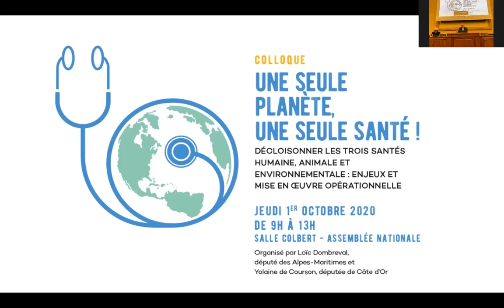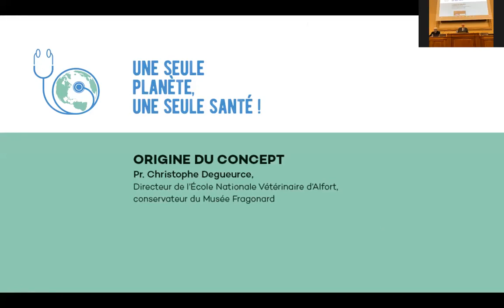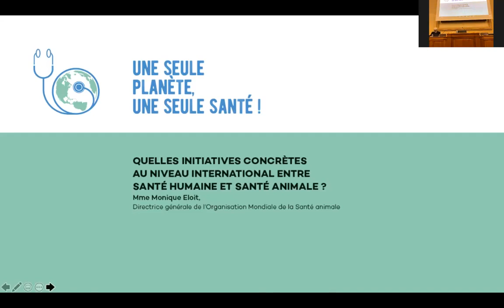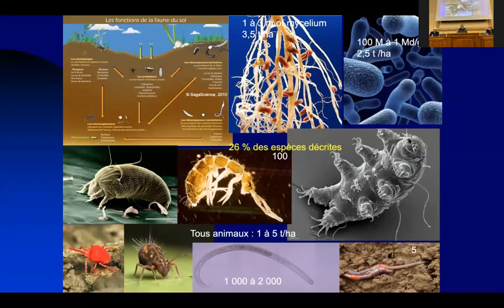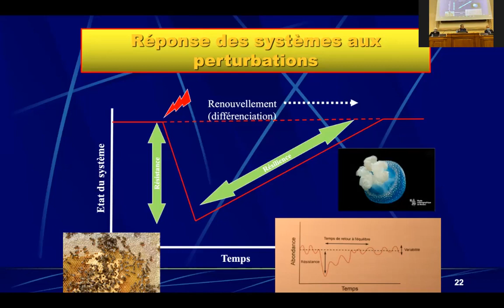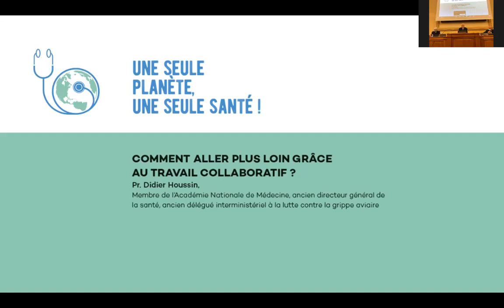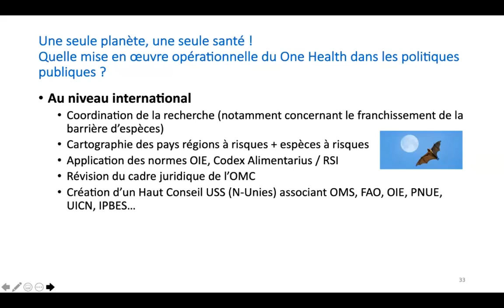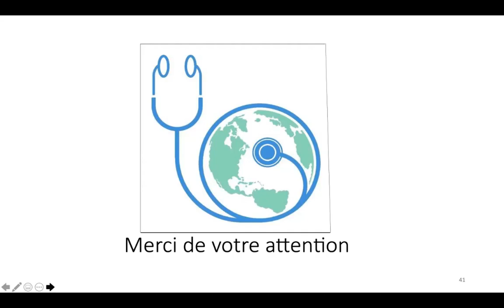Colloque "Une seule planète, une seule santé"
Loïc Dombreval, député des Alpes-Maritimes, et Yolaine de Courson, députée de Côte d'Or, organisaient le 1er octobre 2020 le colloque One Health - Une seule planète, une seule santé - Décloisonner les 3 santés humaine, animale et environnementale : enjeux et mise en œuvre opérationnelle.

Ce sujet dont on parle depuis longtemps est resté quasiment à l’état de concept, mais l’arrivée de la pandémie du COVID-19 nous impose encore plus la nécessité de consacrer une approche sanitaire globale et transdisciplinaire de l’interface homme, animal et écosystème.

Avec la participation de:
• Mme Barbara Pompili, Ministre de la Transition écologique et solidaire,
• M. Jean-Yves Le Drian, Ministre de l'Europe et des Affaires étrangères,
• M. Julien Denormandie, Ministre de l'Agriculture et de l'Alimentation

PROGRAMME DES TABLES RONDES:

"ORIGINE DU CONCEPT", animée par le Pr. Christophe Degueurce, Directeur de l’École Nationale Vétérinaire d’Alfort, conservateur du Musée Fragonard,

"QUELLES INITIATIVES CONCRÈTES AU NIVEAU INTERNATIONAL ENTRE SANTÉ HUMAINE ET SANTÉ ANIMALE?", animée par Mme Monique Eloit, directrice générale de l’Organisation Mondiale de la Santé Animale.

"ET LA SANTÉ ENVIRONNEMENTALE?", animée par le Pr. Gilles Boeuf, Professeur émérite à Sorbonne Université, ancien Président du Muséum national d’Histoire naturelle.

"COMMENT ALLER PLUS LOIN GRÂCE AU TRAVAIL COLLABORATIF?", animée par le Pr. Didier Houssin, membre de l’Académie Nationale de Médecine, ancien directeur général de la santé, ancien délégué interministériel la lutte contre la grippe aviaire.

"QUELLE MISE EN OEUVRE OPÉRATIONNELLE DU ONE HEALTH DANS LES POLITIQUES PUBLIQUES?", animée par Mr Jean-Luc Angot, Président de l’Académie Vétérinaire de France.